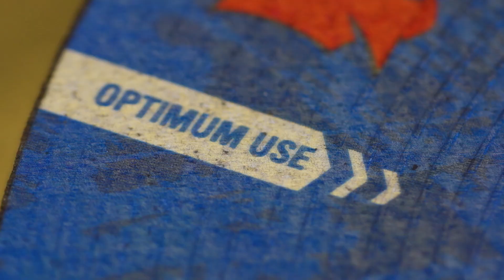Metalynx MAX Cut-Off Wheels 2.0 Get Your Demanding Metal Working Jobs Done Right!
What if your cut-off wheel could refine production and get your product where it belongs?
These days, most metal fabrication shops deal with adversity. From supply- and labor shortages, production inefficiencies to safety issues, there is no room for error. These are barriers standing between you and your goals.

At Weiler Abrasives, we developed a wheel to help make your users more safe, more comfortable, and more efficient.

Metalynx MAX Metal Cut-Off Wheels 2.0 are the next evolution in abrasives. They will give your metal working operation the edge you need to cut through the obstacles standing between you and your best work.

These wheels will retain a high cut rate for the entire product life, reducing waste and downtime while providing maximum productivity. The technological advances developed here will enable your metal fabrication business to deliver your best work safely and efficiently.

At the end of the day, are you doing your best work?